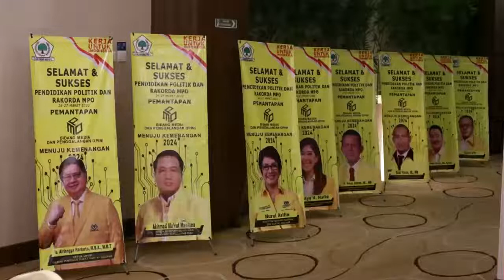MPO Jadi Ujung Tombak Kemenangan Golkar di Pemilu 2024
Bidang Media dan Penggalangan Opini (MPO) merupakan salah satu ujung tombak bagi Partai Golkar dalam menghadapi Pemilu 2024.

Daya dukung dan kemampuan yang menangani MPO juga harus terus ditingkatkan.

Agar tujuan pemenangan Partai Golkar, baik di Pilpres, Pileg dan Pilkada bisa tercapai.

Hal itu disampaikan Wakil Ketua Umum Bidang Komunikasi dan Informasi DPP Partai Golkar, Nurul Arifin, ketika memberikan kata sambutan sekaligus membuka Rakorda MPO DPD Golkar Kepri yang dilakukan secara daring di Aston Hotel Batam, Sabtu (27/03/2022).

Saat ini Golkar tengah berkonsentrasi penuh mendorong Ketua Umum Golkar Airlangga Hartarto menjadi calon presiden di Pilpres 2024.

Untuk itu, Nurul meminta kampanye digital secara masih terus dilakukan agar kepercayaan publik terus menguat terhadap calon yang diusung oleh Partai Golkar.

Sementara itu Ketua Bidang MPO DPP Partai Golkar, Meutya Viada Hafid juga mengatakan perlu dimunculkan komunikator dan aktor politik.

Para komunikator dan aktor politik ini diharapkankan mampu mengibarkan Partai Golkar dengan pernyataan-pernyataan cerdas dan punya nilai positif dalam benak publik.

MPO juga memiliki kewajiban dan tugas untuk memberikan informasi secara massif ke masyarakat mengenai kerja politik dan kerja cerdas Ketua Umum Airlangga Hartarto untuk Indonesia.

Untuk itu, perlunya kekuatan bersama bagi seluruh elemen MPO untuk mengantar kemenangan Partai Golkar di Pilpres dan Pemilu 2024.